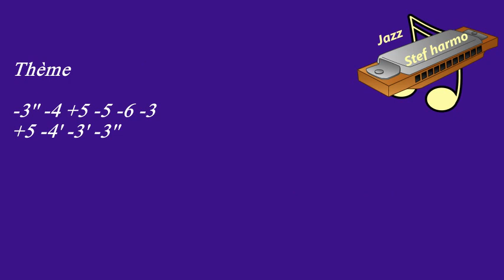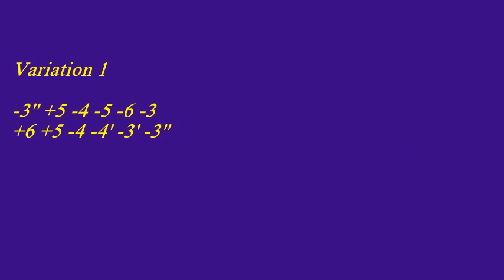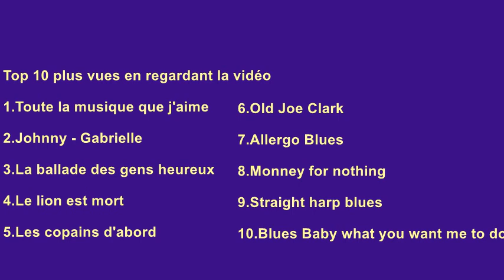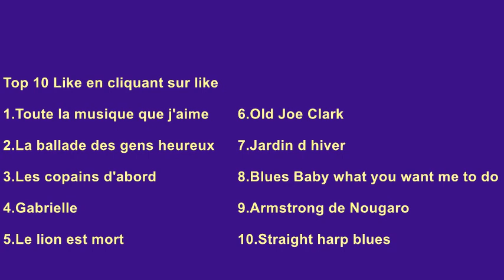The Shadows of Your Smile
Thème, suivit de trois variations de mon imagination.
Avec tablature et partition.

C'est en écoutant la reprise de l'excellent harmoniciste Alain Messier,
que j'ai eu l'envie de tenter la reprise de ce titre.

tablature :
Thème
-3'' -4 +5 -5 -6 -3
+5 -4' -3' -3''
-3'' -4 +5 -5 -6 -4
+6 +5 +4 -6
+6o -6 +6 -5 +6
-3' -3'' +6 -5
-6 +6 -5 +5 -5
-3'' -3''' -5 +5
-3'' -6 -4 +5 -5 -3
-3'' -6 -4 +5 -5 -4
+6o +6 +5 +7
-8 +7 +6o -6 +6o -4 +6o
+7 +6o -6 +6 -6 +4 -6
+6o -6 +6 +5o +6 -3 +6
-2 -6 +6 -5 +5 -5

Variation 1
-3'' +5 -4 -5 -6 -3
+6 +5 -4 -4' -3' -3''
-3'' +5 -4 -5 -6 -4
-5 +6 +5 +4 +5 +4 +6 -6' -6
-3' -3'' +6 +5 -5
-3'' -6 -5 +6 +5 -5
-3'' -3''' +6o +6 -5 +5
-3'' -5 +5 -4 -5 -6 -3
-3 -3 -4 +5 -4' -3' -3''
-3'' -5 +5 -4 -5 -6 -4
+6o +6 -5 +6o -6 +6 +5 +6 +6o +7
-8 +8' -8 +7 +6o -6 +6o -4 +6o
+6o -8 +7 +6o -6 16 -6 +4 -6
-6 +7 +6o -6 +6 +5o +6 -3 +6

variation 2
-6 -5 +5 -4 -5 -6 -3
+6 +5 -4 -4' -3 -3'' -2 -3''
-3'' -5 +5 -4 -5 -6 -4
-4 -5 +6 +5 +5 -4 +4 -6
+6o -6 -5 +6 -6 -4 +5 +4 -3' -3''
-3'' -4 +5 +6 +5 -5
-6 +6 +5 -5 +6 -4 +5 +4 -3'' -3''
-3''' -4' -4 -5 -4 +5
-4 -4' +4 -3' -3'' -2 -3''
-3'' -4 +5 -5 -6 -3
+6 +5 -4 -4'
-3' -3'' -3''' -3''
-3'' -4 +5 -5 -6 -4
-4 -5 -6 +6 +5 +6 +6o +7
-8 +6o +7 -6 +6o +6 -6 -5 +5 -4 -4'
+7 -6 +6o +6 -6 -5 +6 +5 +4 -3' -3''
+6o +6 -6 -5 +6 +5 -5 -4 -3' -3'' -2
-2 -6 +6 -5 +5 -5

variation 3
-3'' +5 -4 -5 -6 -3
-3'' -4 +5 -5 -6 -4
-3' -3'' +6 -5
-6 +6 -5 +5 -5
-3'' -3''' -5 +5
-3'' -4 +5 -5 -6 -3
-3'' -4 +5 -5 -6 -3
-3'' -4 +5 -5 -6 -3
-3'' -4 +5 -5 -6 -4
-8 +7 +6o -6 +6o -4 +6o
-2 -6 +6 -5 +5 -5
-2 -6 +6 -5 +5 -5